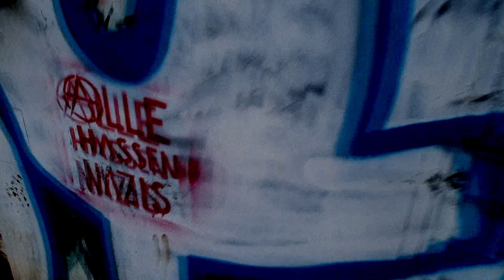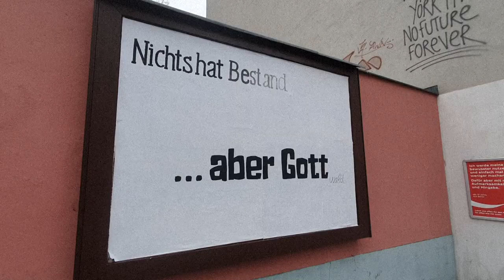KNTS - STÖRGERÄUSCHE (prod. Frido Wittensee)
KNTS - STÖRGERÄUSCHE

BEAT: Frido Wittensee
MIX: Flaesh
VIDEO: Genzo Weißensee
VOCALS: Karl Atan//Toffa Tight